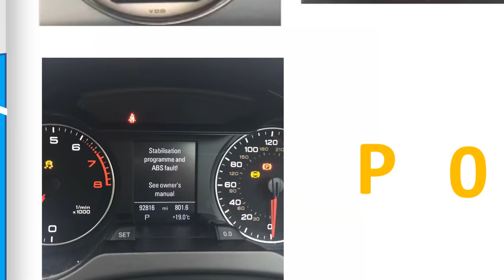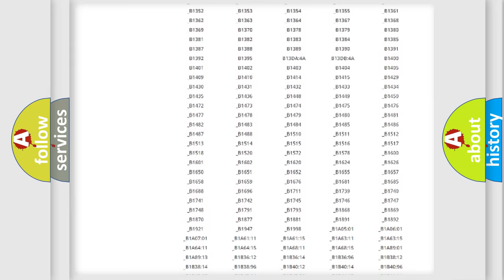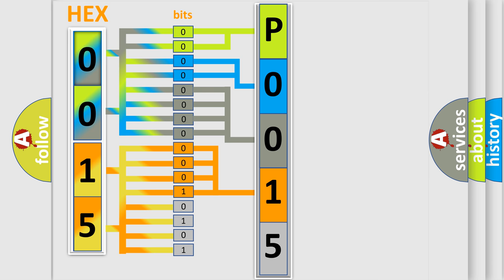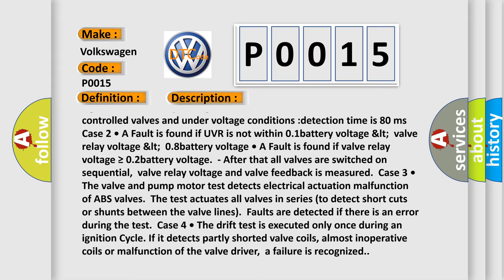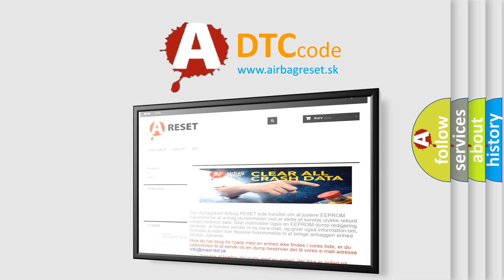DTC Volkswagen P0015 Short Explanation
Contents:
0:21 Basic DTC analysis according to OBD2 protocol standard.
1:48 Insight into programming
2:58 A diagnostically understandable description of the Diagnostic Trouble Code
3:05 Basic error definition

Make:
Volkswagen
Code:
P0015
Definition:
HECU Valve Fault
Description:
Case 1 • The electrical feedback signal does not match the actuation signal for the corresponding valve for more than 30 ms.- Current controlled valves and under voltage conditions :detection time is 80 ms Case 2 • A Fault is found if UVR is not within 0.1battery voltage valve relay voltage 0.8battery voltage • A Fault is found if valve relay voltage ≥ 0.2battery voltage.- After that all valves are switched on sequential,valve relay voltage and valve feedback is measured.Case 3 • The valve and pump motor test detects electrical actuation malfunction of ABS valves.The test actuates all valves in series (to detect short cuts or shunts between the valve lines).Faults are detected if there is an error during the test.Case 4 • The drift test is executed only once during an ignition Cycle. If it detects partly shorted valve coils, almost inoperative coils or malfunction of the valve driver,a failure is recognized.
Cause:
 Inoperative HECU